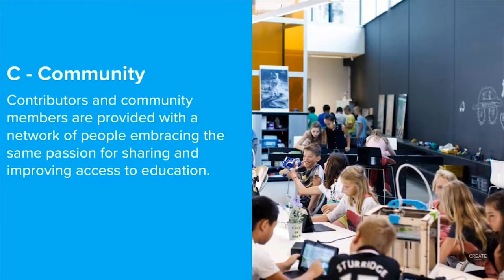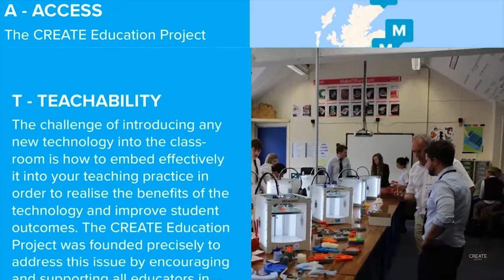CREATE Education | What Is CREATE Education All About?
In this short video, we go through the fundamentals that make CREATE Education so great.